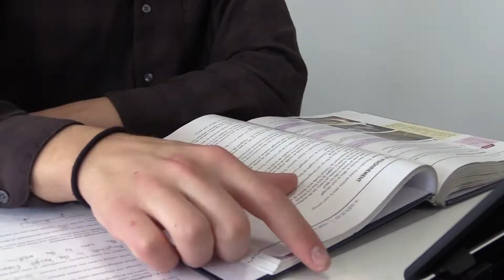Samir Kebir '22 Scholarship Video